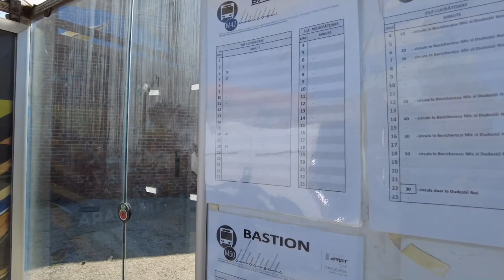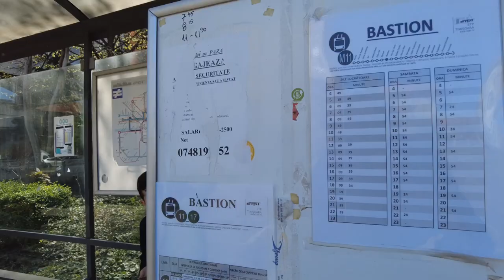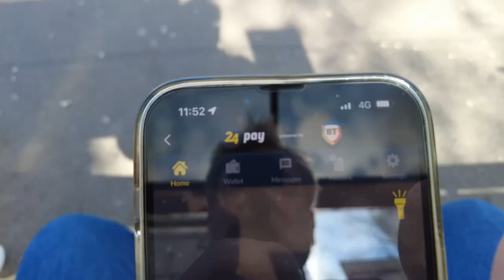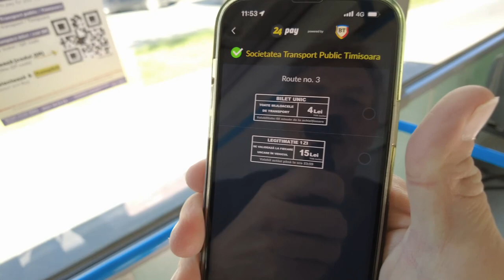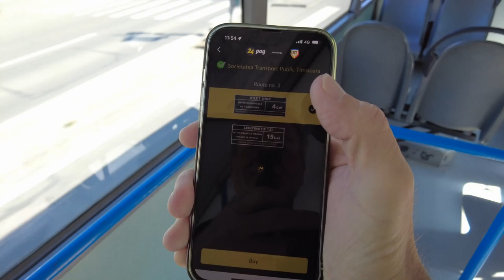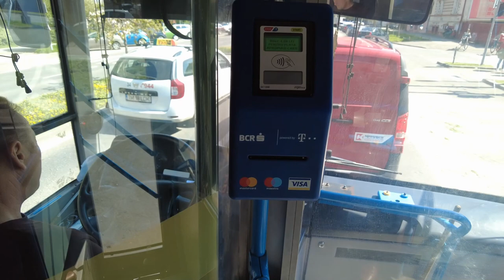How to get to the Airport from Union Square in Timisoara - Timisoara Romania - ECTV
How to get to the Airport from Union Square in Timisoara.  Its a bus ride for about 30 minutes and takes you right to the door.  =)  Pretty simpe and straight forward.  Get the app and it makes it easy.  But it does take credit cards...  =)

Eric

Timișoara Traian Vuia International Airport (IATA: TSR, ICAO: LRTR) is an international airport serving Timișoara, Romania. Located in the historical region of Banat, the airport is named in honor of Traian Vuia, a Romanian flight pioneer and a Timiș County native. It is the fourth-busiest Romanian airport in terms of air traffic and the main air transportation hub for the western part of Romania and for the Danube–Criș–Mureș–Tisa Euroregion.

Timișoara Airport is one of the four airports in Romania that has a runway longer than 3 km (the other three are Henri Coandă Intl. and Aurel Vlaicu Intl. in Bucharest and Mihail Kogălniceanu Intl. in Constanța).[1] It serves as an operating base for Wizz Air and is considered a backup airport for Bucharest (OTP), Budapest (BUD) and Belgrade (BEG).[1]

Name

Timișoara Airport is named after Romanian flight pioneer Traian Vuia (1872–1950). A model of his airplane-automobile Vuia 1 is on display at the airport.
Timișoara Airport has had several names over time. At its beginnings it was called Timișoara Communal Airport.[2] During the communist period, it was called Giarmata Airport, after the name of the village with which it borders. It received its current name on 6 February 2003.[2]

Location
The airport is located 12 km northeast of the center of Timișoara.[3] The airport is located in the homonymous district (Aeroport) and borders Giarmata-Vii, component village of the commune of Ghiroda. The access to the airport is made on European route E70 from Timișoara to Bucharest.[3]